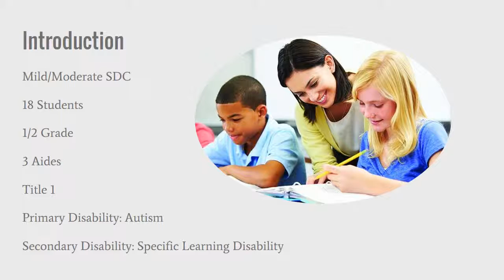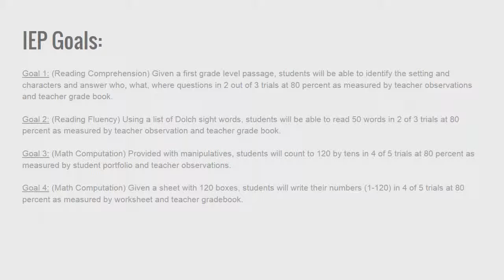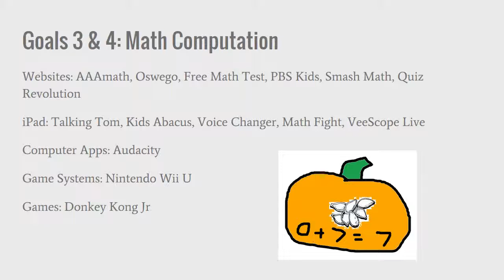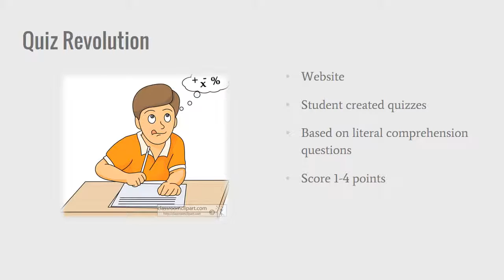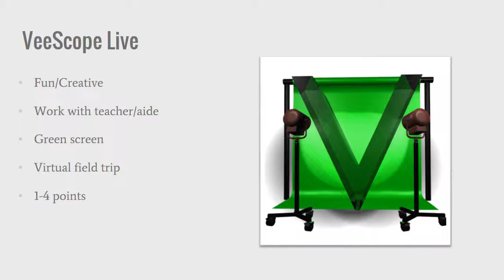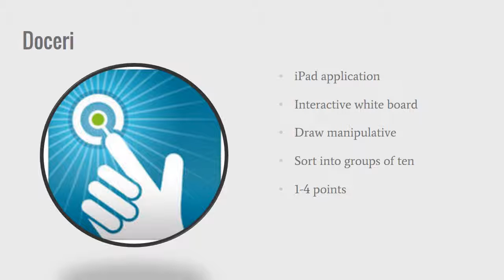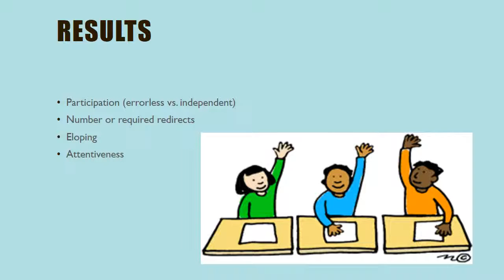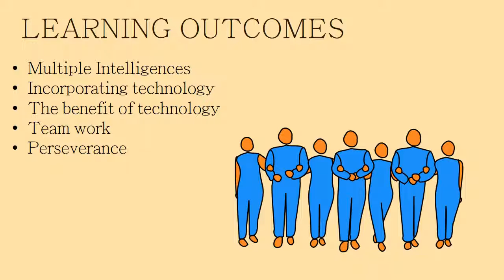Final Presentation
EDUC 526: Capstone
Azusa Pacific University
Digital Teaching and Learning